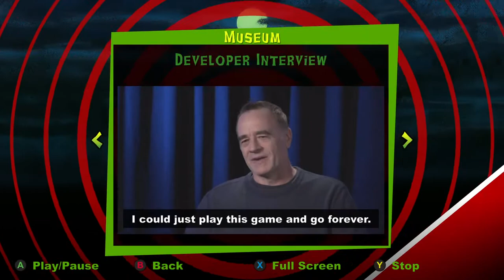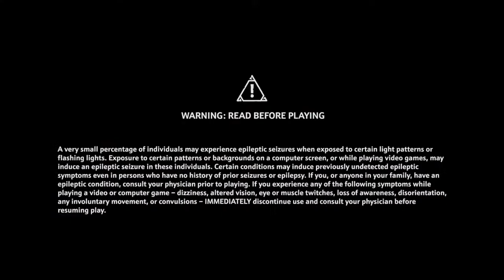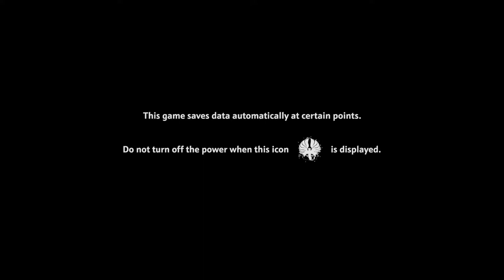Live Streaming: Random Games (Xbox Series S)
In common parlance, randomness is the apparent or actual lack of pattern or predictability in events.[1][2] A random sequence of events, symbols or steps often has no order and does not follow an intelligible pattern or combination. Individual random events are, by definition, unpredictable, but if the probability distribution is known, the frequency of different outcomes over repeated events (or "trials") is predictable.[note 1] For example, when throwing two dice, the outcome of any particular roll is unpredictable, but a sum of 7 will tend to occur twice as often as 4. In this view, randomness is not haphazardness; it is a measure of uncertainty of an outcome. Randomness applies to concepts of chance, probability, and information entropy.

The fields of mathematics, probability, and statistics use formal definitions of randomness. In statistics, a random variable is an assignment of a numerical value to each possible outcome of an event space. This association facilitates the identification and the calculation of probabilities of the events. Random variables can appear in random sequences. A random process is a sequence of random variables whose outcomes do not follow a deterministic pattern, but follow an evolution described by probability distributions. These and other constructs are extremely useful in probability theory and the various applications of randomness.

Randomness is most often used in statistics to signify well-defined statistical properties. Monte Carlo methods, which rely on random input (such as from random number generators or pseudorandom number generators), are important techniques in science, particularly in the field of computational science.[3] By analogy, quasi-Monte Carlo methods use quasi-random number generators.

Random selection, when narrowly associated with a simple random sample, is a method of selecting items (often called units) from a population where the probability of choosing a specific item is the proportion of those items in the population. For example, with a bowl containing just 10 red marbles and 90 blue marbles, a random selection mechanism would choose a red marble with probability 1/10. Note that a random selection mechanism that selected 10 marbles from this bowl would not necessarily result in 1 red and 9 blue. In situations where a population consists of items that are distinguishable, a random selection mechanism requires equal probabilities for any item to be chosen. That is, if the selection process is such that each member of a population, say research subjects, has the same probability of being chosen, then we can say the selection process is random.[2]

According to Ramsey theory, pure randomness is impossible, especially for large structures. Mathematician Theodore Motzkin suggested that "while disorder is more probable in general, complete disorder is impossible".[4] Misunderstanding this can lead to numerous conspiracy theories.[5] Cristian S. Calude stated that "given the impossibility of true randomness, the effort is directed towards studying degrees of randomness".[6] It can be proven that there is infinite hierarchy (in terms of quality or strength) of forms of randomness.[6]